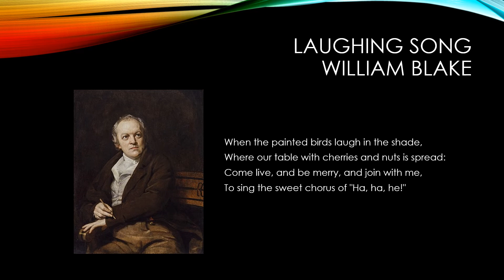Laughing Song by William Blake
"Introduction To Songs Of Innocence” by William Blake read aloud with the text.

William Blake was an English poet, painter, and printmaker who lived from November 28, 1757 to August 12, 1827.  He is probably best know for his Songs of Innocence and Experience.